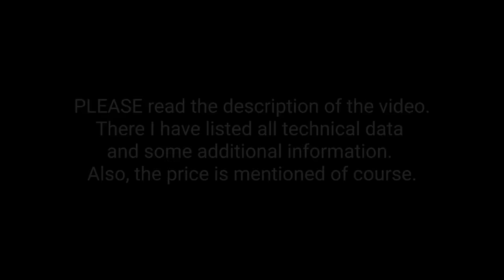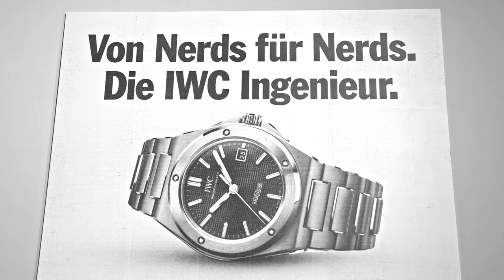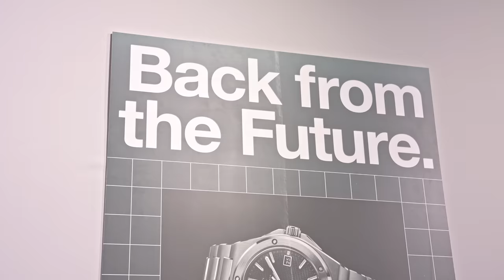IWC Schaffhausen Ingenieur Automatic 40. The Gérald Genta icon is back! Better than ever!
IWC Schaffhausen introduces the iconic Ingenieur Automatic 40 at the watchesandwonders exhibition 2023 in Geneva. This newly engineered automatic model reflects the bold aesthetic codes of Gérald Genta’s Ingenieur SL, Reference 1832, from the 1970s while meeting the highest standards regarding ergonomics, finishing, and technology. In the 1970s, IWC Schaffhausen commissioned the renowned Geneva watch designer Gérald Genta to redesign the Ingenieur. The Ingenieur had originally been introduced in 1955. With the first automatic movement developed in Schaffhausen and a soft-iron inner case for magnetic field protection, this watch marked a technical milestone for IWC – also evident in the name Ingenieur, the word used in German and French for Engineer. With his unique artistic signature, Genta succeeded in giving the Ingenieur a new, highly distinctive visual identity. His Ingenieur SL, launched in 1976 as the talking piece of IWC’s SL collection of steel luxury watches, featured bold aesthetic codes such as a screw-on bezel with five recesses, a dial with a unique pattern, and an integrated H-link bracelet. With its innovative and disruptive design, the Ingenieur SL was ahead of its time. Today, Gérald Genta’s creation is a collector’s favorite and one of the most sought-after models from the history of IWC.

The overall dimensions of the case have been carefully reworked and improved down to the smallest detail. The lug-to-lug distance of 45.7 millimetres ensures perfect ergonomics and excellent wearability, even on a slender wrist. While the Ingenieur SL from the 1970s had nose-shaped horns, the new Ingenieur Automatic 40 features a newly engineered middle-link attachment. Aesthetically similar to the Ingenieur SL, this new solution enhances the ergonomics and provides an even better fit on the wrist. The curved casing ring further improves the ergonomics of the case.

One of the most striking changes of the new model is the introduction of functional, polygonal screws on its bezel. For the Ingenieur SL, a bezel with five recesses was screwed onto the case ring. As a result, the recesses ended up in a different position on each watch. With the Ingenieur Automatic 40, five screws secure the bezel to the case. The screws now have a technical function and, as a result, are always in the same position. In addition, the dial features a distinctive “Grid” structure, creating a balance to the technical and very sculptural case design. Consisting of small lines offset by 90 degrees to each other, it is stamped into the soft iron blank before it is galvanised. Finally, appliques with luminescence add additional depth and ensure easy legibility, even at night.

The Ingenieur Automatic 40 features an astonishingly high level of detail and finishing. The case, bezel, and bracelet are elaborately finished using a combination of polished and satin-finished surfaces. The upper parts of the bracelet contain closed links without pins, accentuating the outstanding craftsmanship. The integration of an elaborately finished butterfly folding clasp highlights the beauty and thinness of the H-link bracelet. In addition, a newly designed crown protection further underscores the sporty character of the timepiece.

The Ingenieur Automatic 40 is powered by the IWC- manufactured 32111 calibre with an automatic pawl winding system and a power reserve of 72 hours. In keeping with the tradition of the Ingenieur, a soft-iron inner case efficiently protects the movement from the effects of magnetic fields on its accuracy. Moreover, the case is water-resistant to 10 bar, making the Ingenieur Automatic 40 a modern and fully versatile sports watch.

The Ingenieur Automatic 40 is available in three references:
• Ingenieur Automatic 40, Ref. IW328901: stainless steel case, black dial, rhodium-plated hands and appliques, integrated stainless steel bracelet with butterfly folding clasp
• Ingenieur Automatic 40, Ref. IW328902: stainless steel case, silver-plated dial, rhodium-plated hands and appliques, integrated stainless steel bracelet with butterfly folding clasp
• Ingenieur Automatic 40, Ref. IW328903: stainless steel case, aqua dial, rhodium-plated hands and appliques, integrated stainless steel bracelet with polished centre links and butterfly folding clasp

All new Ingenieur Automatic 40 models are available through selected IWC boutiques. Additionally, it is eligible for registration under the My IWC care program, benefitting from a 6-year extension to the standard 2-year International Limited Warranty.